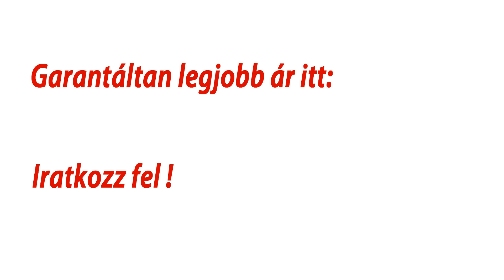Hotel Atlantis Hajdúszoboszló | Szallas.hu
Nyerj MOST szállást a Szallas.hu-val!

Ingyenes foglalás apróbetűs rész nélkül!
Családias apartmantól a Legjobb 5*-os Wellness hotelekig!
175 ország, 540 800+ valódi vendégvélemény

Szallas.hu
A világ magyarul.

Ügyfélszolgálat: (8:30-19:30)